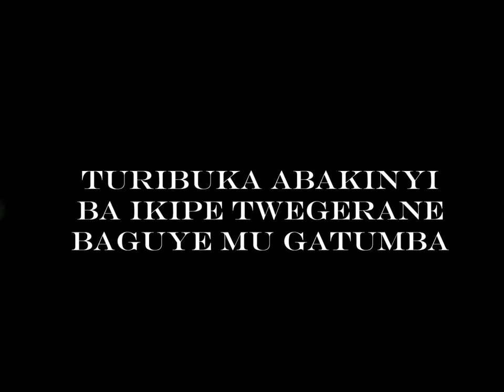Kwibuka abakinyi b'ikipe Twegerane yapigiraga mu Gatumba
Mu kwibuka abakinyi b'ikipe Twegerane yapigiraga mu Gatumba, abasore b'Abanyamurenge bapize akabumbu bibuka bagenzi babo. Ngwabi niwe mukinyi wa Twegerane wiciwe mu Gatumba muri 2004